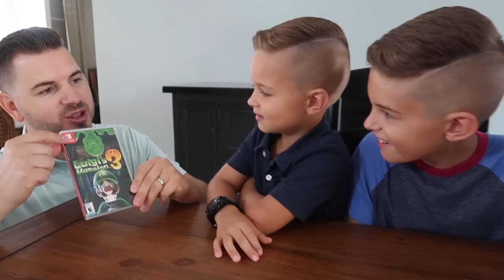🎁Christmas Comes EARLY!!!